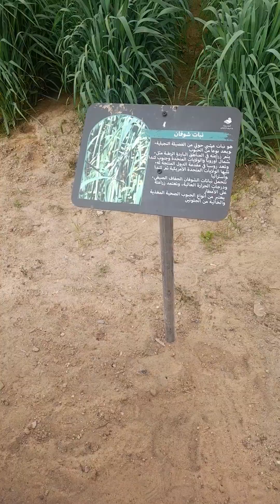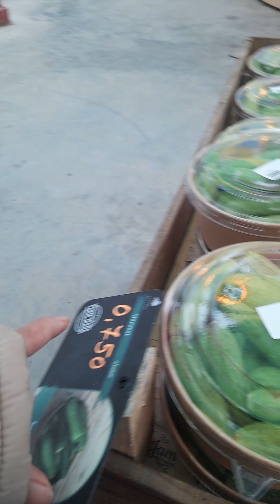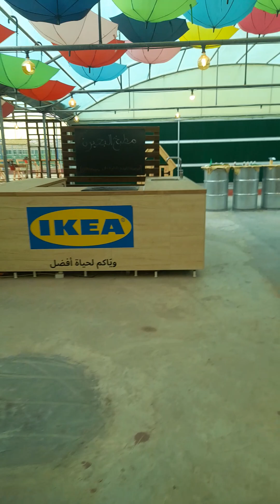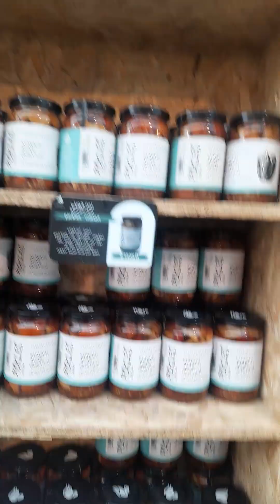30 December 2023